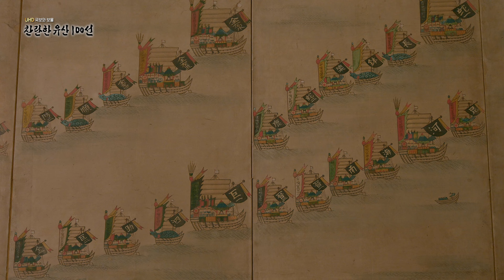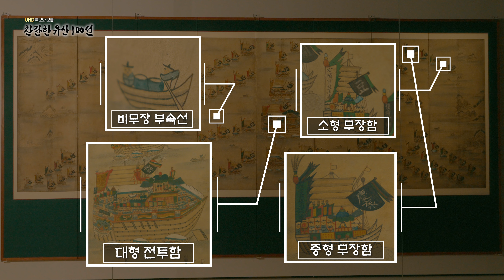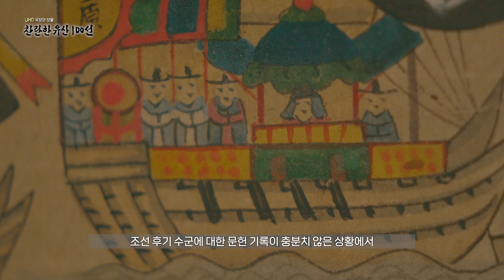[국보&보물] 찬란한 유산 100선 | 조선 수군의 위엄! 백성과 나라를 지키다 | 국보 19화 수군조련도 병풍